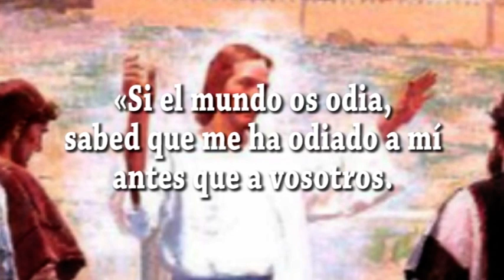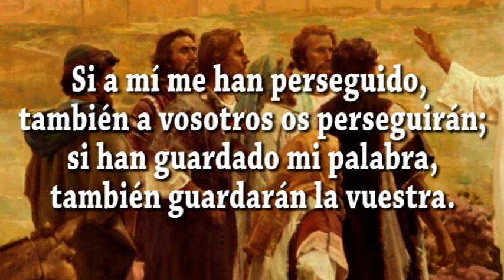EVANGELIO DIA 4 5 34 S Jn 15, 18 21